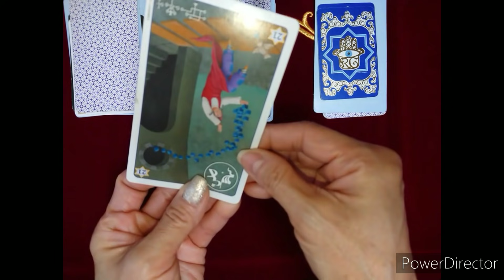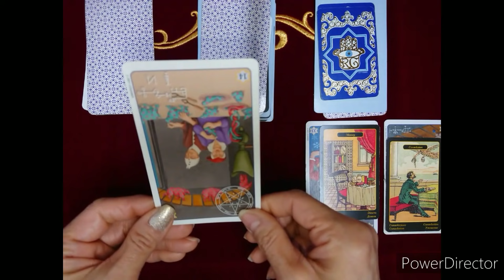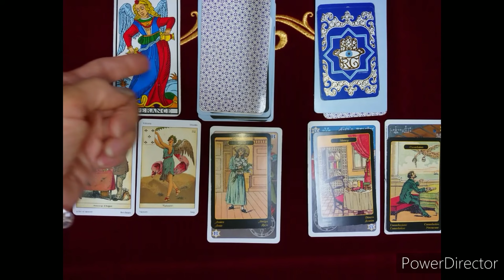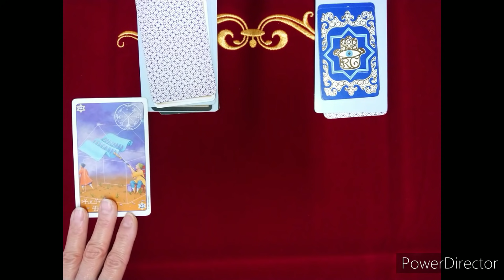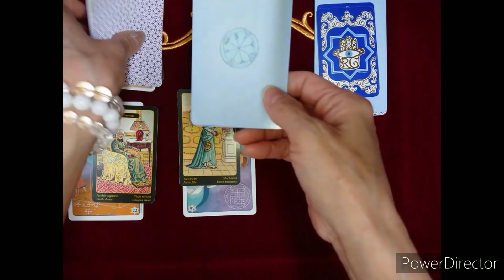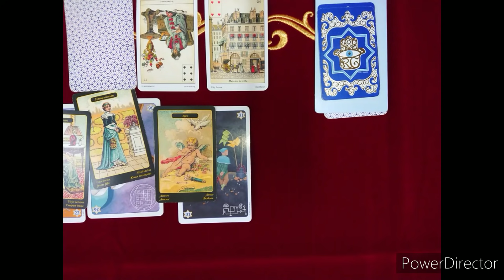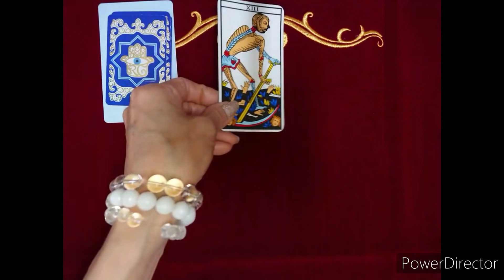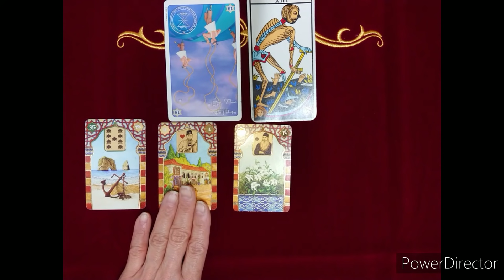KK夫妻は帰国しますか❓M子さん思念・KKさん思念・カードからのメッセージ❇️視てみましょう❇️タロット&オラクルカードリーディング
イマンです✴️
👍、 コメント、リクエストを

送ってくださったコメントが
コメント欄に反映されず
私への"お知らせ"で留まっている
現象が見られます。
そんな場合は
読ませていただくことは出来ましても
反映されませんので
お返事が出来ません😭
(❤️すら付けられないのです😢)

確かにお付けしました❤️や👍が
取り消されていることもございますが
見つける度に❤️👍しております😢

かなり多くのコメントが
読ませていただく前に
削除されてしまってもおります。

今日は
ご視聴者様からのリクエストにお応えし
《KK夫妻は帰国しますか？》を
M子さんの思念・KKさんの思念・
カードからのメッセージ
を視てみました🗿💡

私がカードに尋ねました帰国とは
一時帰国ではなく
NYを引き揚げての帰国でございます🙇